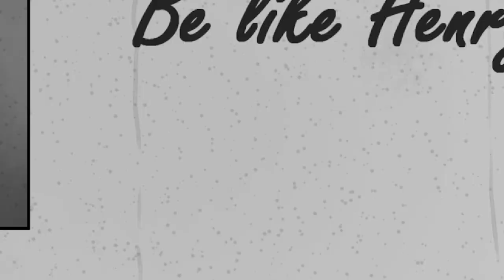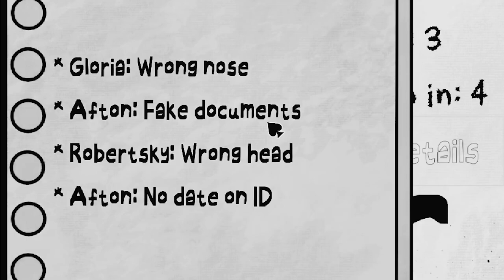HOW DANCING KILLED 3 of my NEIGHBORS....| That's NOT my Neighbor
OH and if you recommend games for me to play Ill give you guys a shoutout!  Hopefully I see some recommendations

Thank you so much guys for your support and in return I want to do a giveaway for you guys!

what you would've done better to keep your neighbors safe LOL